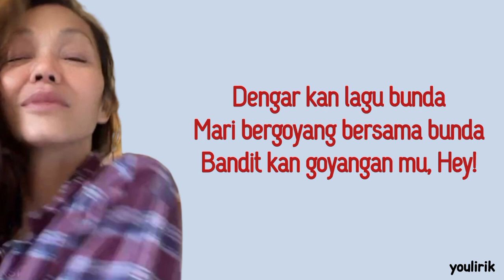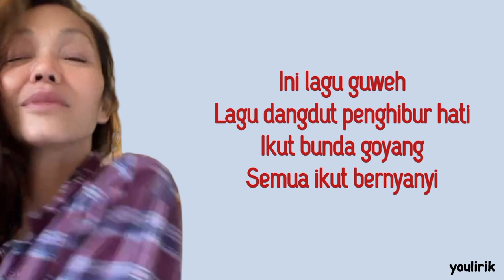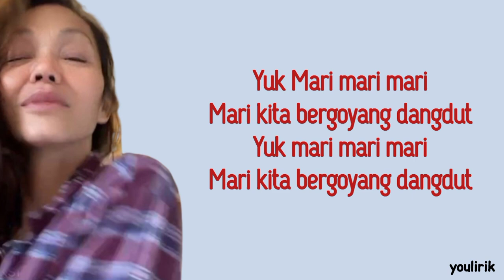Bunda Corla — Mari Kita Bergoyang Dangdut | Lirik